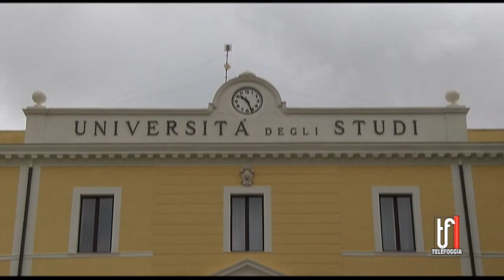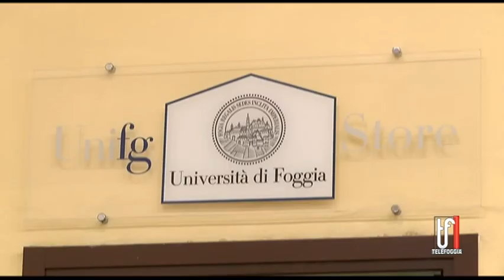DOTTORATO EUROPEO SULLA CRIMINALITA' ORGANIZZATA 9 3 2023 TG TELEFOGGIA